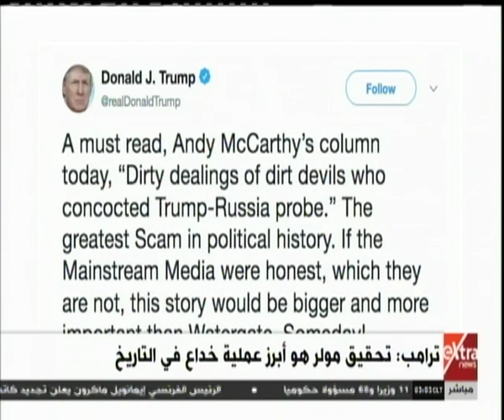موجز أخبار الثالثة صباحًا مع دانا مدحت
موجز أخبار الثالثة صباحًا مع دانا مدحت | 17 ابريل 2019